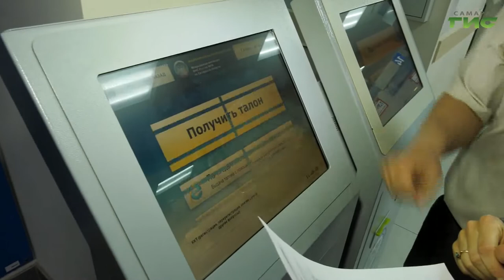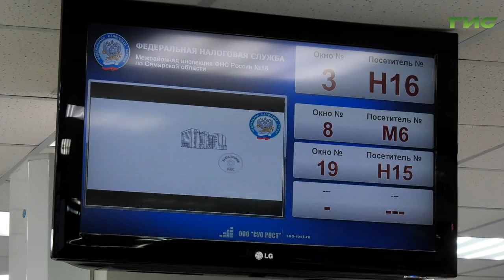Тем, кто имеет доходы за рубежом, необходимо подать специальную декларацию